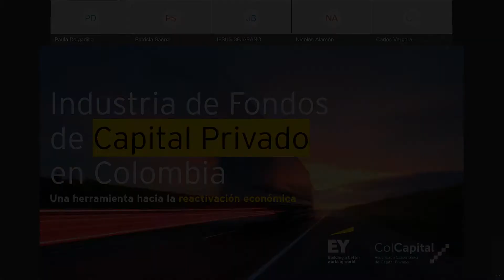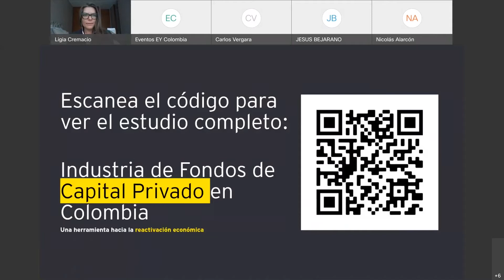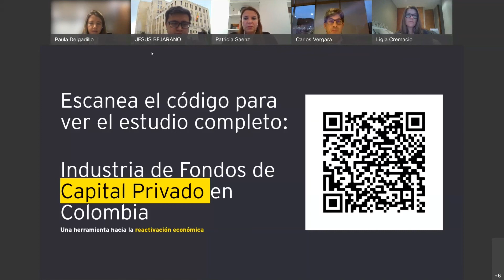Séptima versión del Estudio de la Industria de Capital Privado en Colombia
Lanzamiento de la séptima versión del Estudio de la Industria de Capital Privado en Colombia: Una herramienta hacia la reactivación económica.

En este webinar contamos con la participación de gestores profesionales y expertos de la industria, en una conversación alrededor del impacto que han tenido los fondos de capital privado en Colombia, y el importante rol que juegan en momentos de reactivación económica.